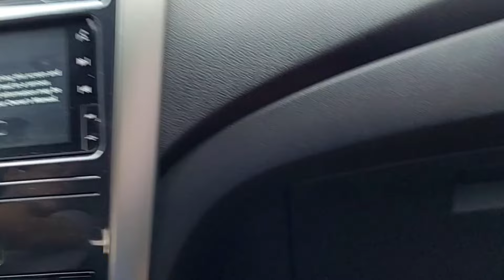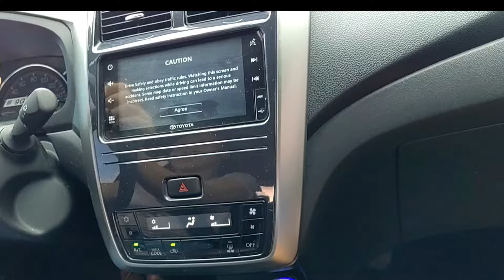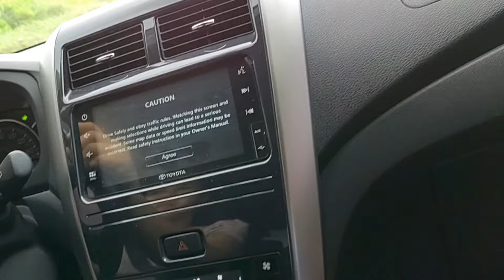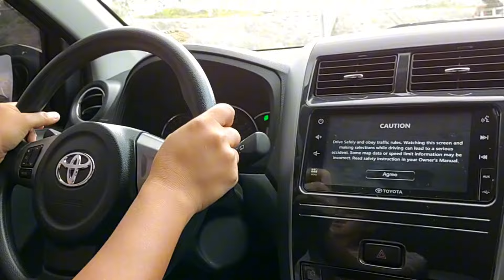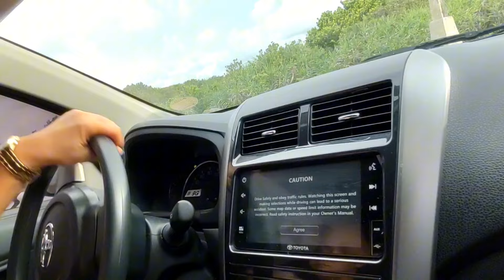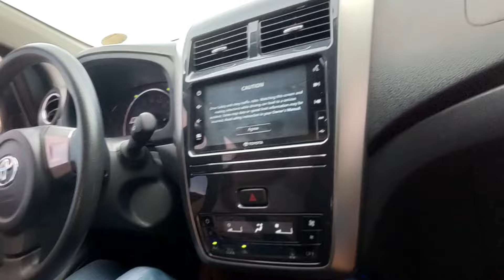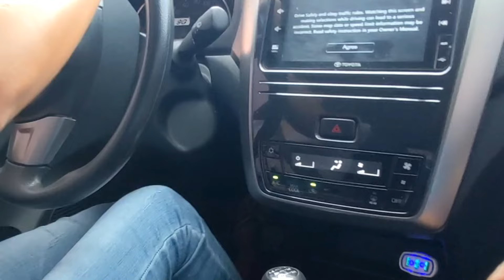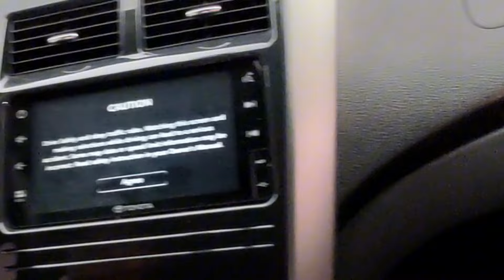PUREHELP SUMAKIT NA ANG ULO?? PRACTICE ULIT KAMI MAG DRIVE 😅